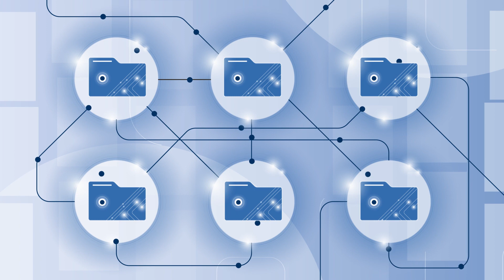Erklärfilmreihe zum IT-Planungsrat | Registermodernisierung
Für die Senatskanzlei der Stadt Hamburg, insbesondere dem Amt IT und Digitalisierung, entstanden animierte Erklärfilme zur Thematik rund um die Digitalisierung. Verschiedene Szenarien mit animierten Protagonisten geben Einblicke in die Arbeit des IT-Planungsrates, die Digitalisierung Hamburgs und die Services für Bürgerinnen und Bürger.